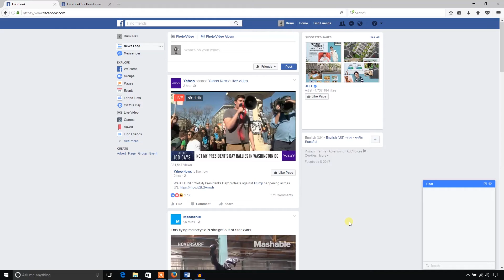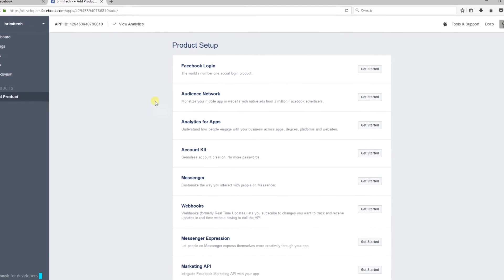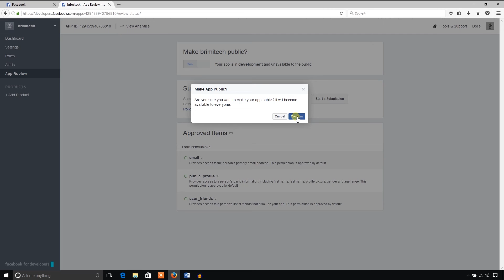Facebook App ID - Create A Facebook App ID and secret key for website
Lets create a facebook App ID and secrets key for your facebook page , Business page or for any website .
To work with WOrdPress facebook Plugins ,you will need to create facebook app id and secret key.

It is super easy - just login to your facebook profile and visite facebook developer
and hit on Create app - and Follow this video

Please Be connected to BrimiTech.